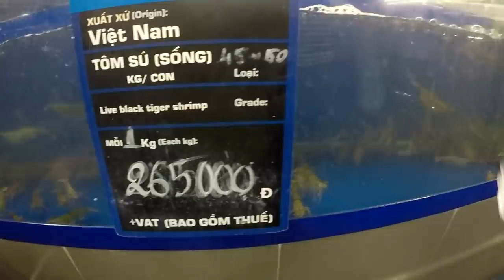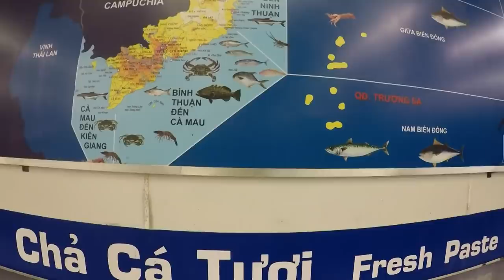Reasons To Stop Eating Seafoods | Ăn Hải Sản Hủy Hoại Thế Giới - Tiun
Although it is very easy to label someone paranoid whenever a drastic choice, like stopping eating anything or how about stop eating meat altogether and becoming a vegan, eyes do tend to roll and a stigma appears on those who make such choices. I have lived by the pacific ocean more than 50% of my life, as such I have been exposed by a variety of dishes which include sea foods, stemming from sea animals to sea plants. By enlarge I have been a sea food lover, even recently in the last year, I have always preferred a grilled salmon over a juicy steak. I wish, I could eat sea food in the way had, however there are now so many reasons why I hesitate, and rather I now think since there is doubt, I choose to not test my luck, but simply not partake in sea food consumption. Although, I am sure, it is also very easy to debunk 80% of the arguments for labeling sea food dangerous, I do choose to take the safe route and removing it from my food choices, after all, we will probably not die from not having sea food.

Hôm nay đi chợ cá trong siêu thị lớn nhất ở Việt Nam, chứng kiến thấy cảnh các loài thủy tộc đang bị giết hại ăn thịt liên tục trong khi biển thì lại đang chết dần vì chất thải từ nhựa, hóa chất. Nếu cứ tình trạng thế này thì chắc chắn tận thế sẽ xảy ra rất nhanh.